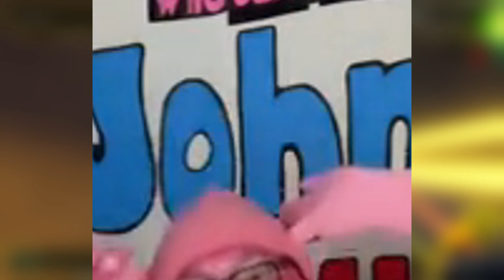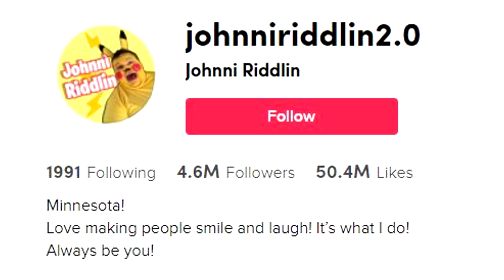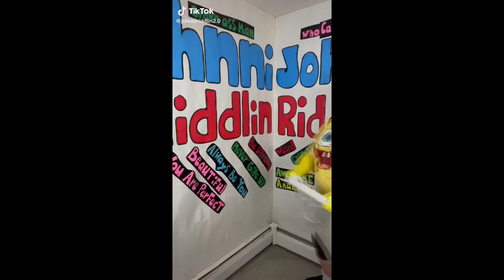Insane TikToker THINKS HE'S SPONGEBOB..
Today we will be checking out a well known tiktoker by the name of johnni riddlin who believes he's actually spongebob. In the past this man has tried to become pikachu, a gummy bear, and even elmo!

10 likes? (つ ͡ꈍ ͜ʖ̫ ͡ꈍ )